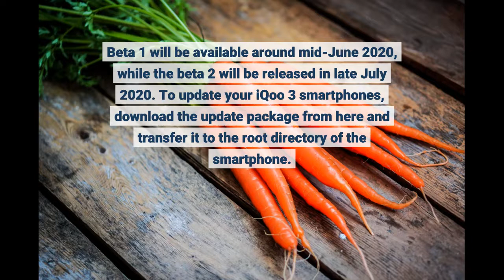Android 11 beta 1 developer preview program is now available for iQOO 3 and Vivo Nex 3S smartph...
Android 11 beta 1 developer preview program is now available for iQOO 3 and Vivo Nex 3S smartphones - Information for all latest updates Science and Technology

Google recently announced the Android 11 beta 1 program for supported Pixel smartphones. OnePlus soon followed...Read MoreGoogle recently announced the Android 11 beta 1 program for supported Pixel smartphones. OnePlus soon followed suit by offering the beta program for its recently launched OnePlus 8 and OnePlus 8 Pro smartphones. Other OEMs such as Xiaomi and Oppo have also promised to bring beta builds for their select smartphones. Now, Vivo has announced the Android 11 beta 1 Developer Preview Program for Vivo Nex 3S 5G and iQoo 3 smartphones to give its users the first glimpse of the upcoming Android operating system. The Vivo Nex 3S 5G is currently the brand’s flagship smartphone and is only available in China. So, the beta program for the same is meant for the Chinese variant of the smartphone. Now, Vivo has launched the iQoo 3 smartphone in China as Vivo’s sub-brand, but in India, iQoo operates as an independent brand. It comes in two variants 4G and 5G and the beta program is available for both the smartphones for both Chinese and Indian variants. Vivo says that they will release two Android 11 beta versions for both the smartphones. Beta 1 will be available around mid-June 2020, while the beta 2 will be released in late July 2020. To update your iQoo 3 smartphones, download the update package from here and transfer it to the root directory of the smartphone. Then tap on the software package to update your device. Vivo has also warned the users that the beta program is intended for developers only for testing their apps on Android 11. The company has also highlighted the commonly known issues with the preview build such as under-display fingerprint scanner not working, front camera not working, status bar icon overlapping and more.